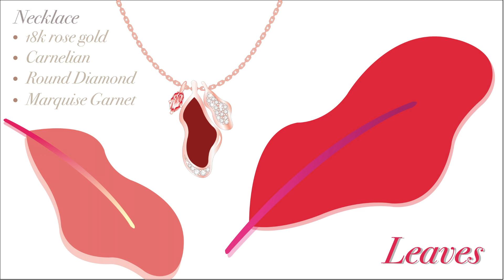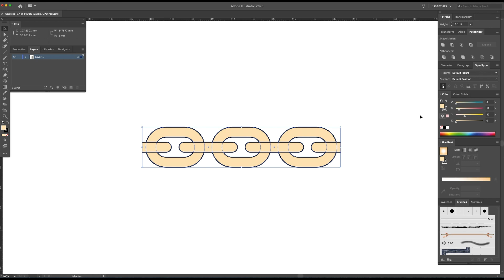주얼리 디자인 일러스트레이터(나뭇잎 목걸이)Jewelry Design-Leaf Necklace(Adobe Illustrator)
안녕하세요.
저는 주얼리 디자인을 좋아합니다.
아름다운 자연에서 영감을 받고 주얼리 디자인을 하는 것은 늘 즐거운 일입니다.
주얼리의 가장 큰 매력은 사람들에게 행복을 주는 것이라고 생각합니다.
앞으로 제가 살아가면서 만나게 되는 행복한 추억이 담긴 이야기와 감동 받은 아름다움을 주얼리로 표현해 보려고 합니다.

Hello. I love jewelry design.
I think the biggest value of jewelry is to give people happiness.
Nature is always beautiful.
I have designed jewelry inspired by nature.
In this video, I'm going to show you how to draw a jewelry design in Adobe Illustrator.

저는 스케치와 일러스트레이터를 활용하여 디자인을 하고
천연석을 사용한 주얼리를 만들고 있어요.

홈페이지
링어라운드더썬

* 영상속 주얼리 디자인은 상업적으로 이용할 수 없습니다.
* The jewelry design in the video is not commercially available.